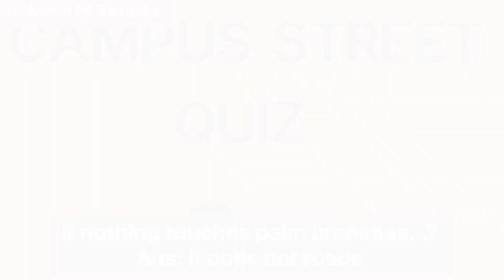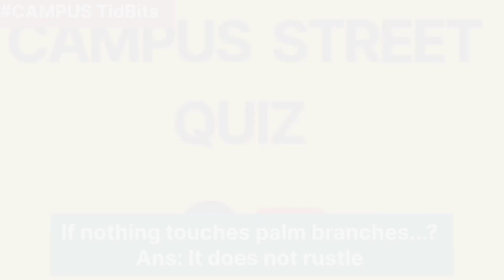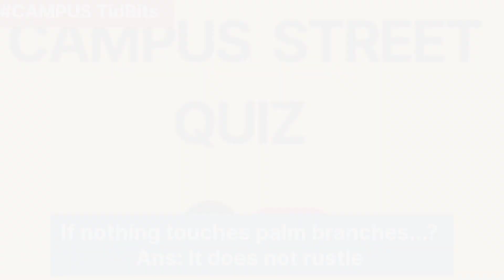CAMPUS STREET QUIZ: If Nothing touches Palm branches..❓| Campus Funny videos 🤣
On this episode of campus TidBits, is Street quiz

STREET QUIZ ❗

IF NOTHING TOUCHES PALM BRANCHES..?

and the answers were funny and hilarious. Campus TidBits is the best choice if you want to laugh and learn.